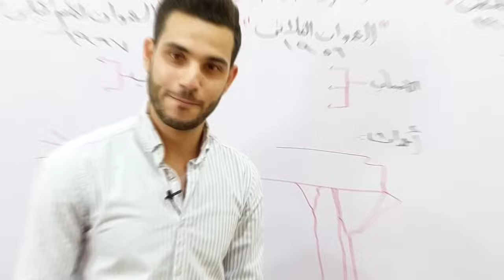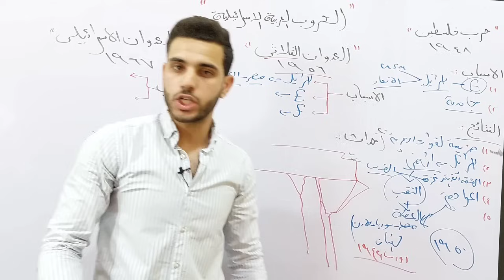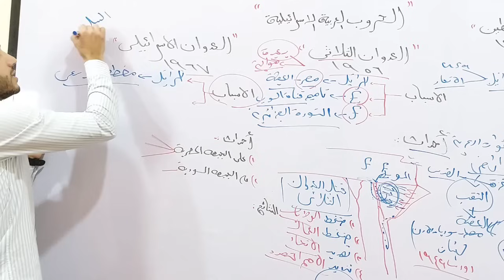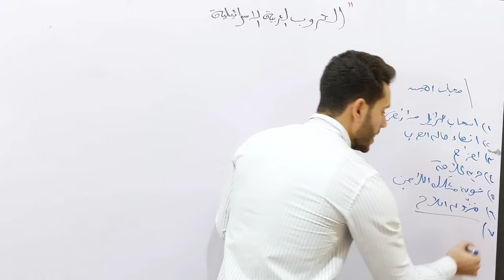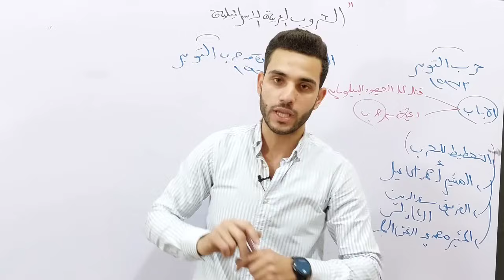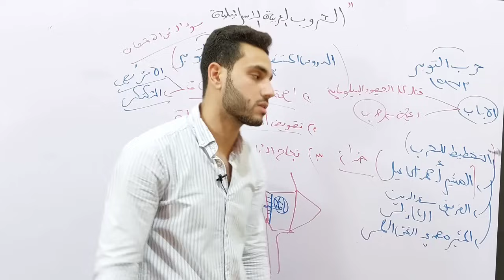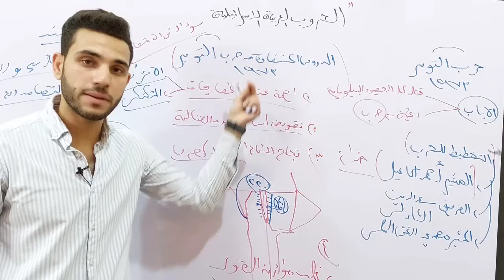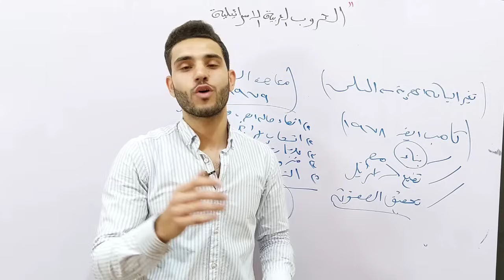الخديوى - شرح تاريخ الفصل السابع ج3 | الحروب العربية الاسرائيليه | الثانوية العامة 2022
لينكات سوشيال ميديا الخديوي❤🔥

انضم لعيلة الخديوي عن طريق اللينك 👇🏽
قناة اليوتيوب👇🏽